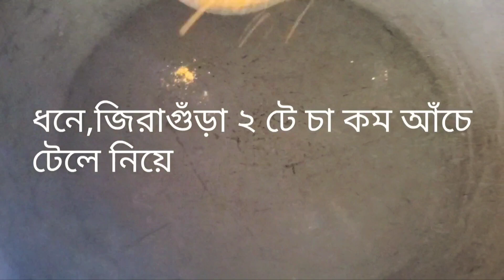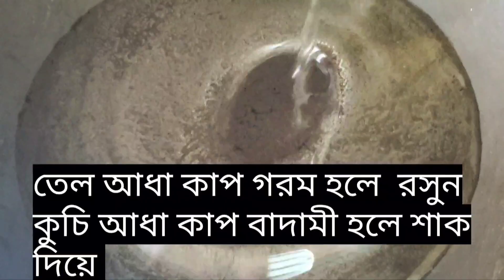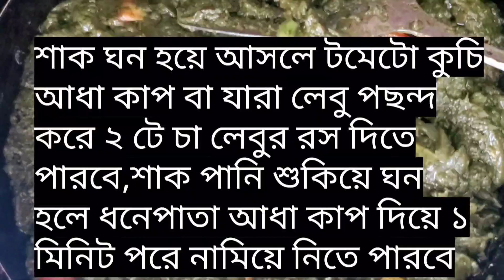কচু শাক রেসিপি।একবার হলেও তৈরি করবেন ভিন্নভাবে কচুশাক রান্না | সংরক্ষণ পদ্ধতি সহ| Kochu Shak Recipe.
কচু শাঁক রেসিপি
recipe kuku sabzi
bengali recipe kochu shak
recipe of kochu shak
recipe of kochur shak
do.chua recipe
how to make kishk soup
doctor shakshuka recipe
shakshuka recipe video
shakshuka recipe kale
shuka recipe
shiksha recipe
how to cook kochu shak
is shakshuka indian
is shakshuka spicy
shuk recipes
kuch kuch recipe
kochu shak english
কচু শাক রান্না,কচু শাক রান্নার রেসিপি,কচু শাক,কচু শাক রান্না রেসিপি,কচু শাক রেসিপি,কচু রান্নার রেসিপি,কচু শাকের রেসিপি,কচু শাক ভাজি,কচু শাক ভাজি রেসিপি,কচু রান্না,নিরামিষ কচু শাক রান্নার রেসিপি,কচু শাক চিংড়ি রান্নার রেসিপি,শাক রান্না রেসিপি,কচু রান্না রেসিপি,জল কচু শাক রেসিপি,কচু রান্নার সহজ রেসিপি,কচু শাকের ভাজির অতুলনীয় স্বাদ,কচু শাক ভর্তা রেসিপি,কচু শাক রান্নার পদ্ধতি,কচু শাক চিংড়ি রেসিপি,ছোলা দিয়ে কচু শাক রেসিপি,চিংড়ি দিয়ে কচু শাক রেসিপি